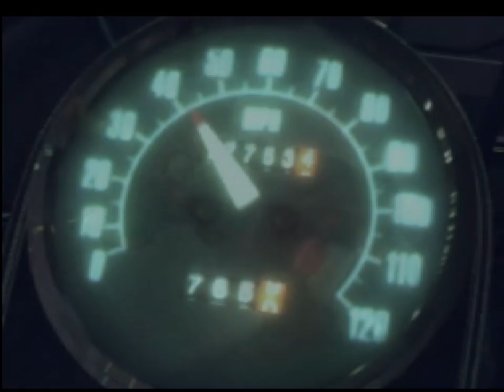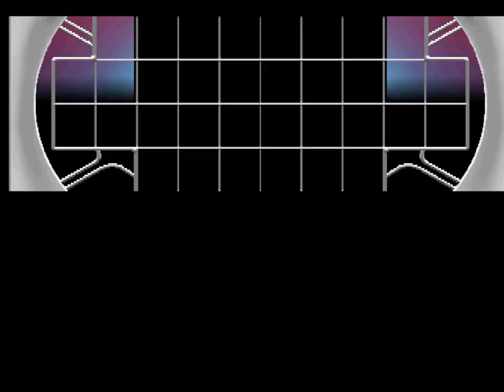🎮 Tekken Tag Tournament (Arcade) | Bruce Irvin / Gun Jack | MAME 0.244 Gameplay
Today we will play a game of Tekken Tag Tournament (Arcade) with Bruce Irvin and Gun Jack.

🎮 *Gameplay:* Tekken Tag Tournament (Arcade) (1999)
🏴󠁧󠁢󠁥󠁮󠁧󠁿 *Version:* World, TEG2/VER.C1, set 1
🥋 *Characters:* Bruce Irvin / Gun Jack

⚠️ *Warning:* Games on this channel generally include all replays, cutscenes, and credits. If you were looGun Jack for that, you're in luck. Otherwise, I include chapters so you can visualize what really interested you.

*PC SPECS:*
⊙ *Processor:* Intel(R) Core(TM) i7-14700K
⊙ *Video Card:* AMD Radeon RX 7800 XT
⊙ *Gamepad:* DualSense™

*CHAPTERS*
00:00 Tekken Tag Tournament (Arcade) Intro
00:33 Character Select
00:44 Vs. Armor King / Prototype Jack
01:23 Vs. Yoshimitsu / Kunimitsu
02:09 Vs. Roger / Baek Doo San
03:07 Vs. Kazuya Mishima / Jack-2
04:06 Vs. Michelle Chang / Julia Chang
04:49 Vs. Ganryu / Bryan Fury
05:24 Vs. Lei Wulong / Heihachi Mishima
05:55 Vs. Unknown
08:35 Tekken Tag Tournament Credits